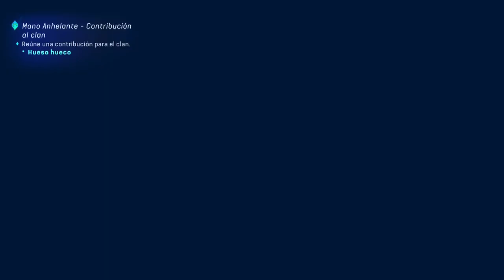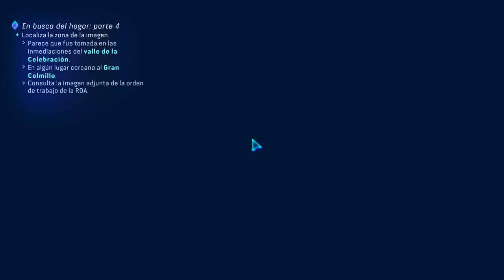Avatar: Frontiers of Pandora - Capítulo 21 - Pérdidas y Ruinas - Gameplay - Español